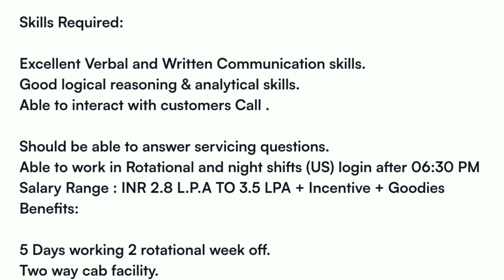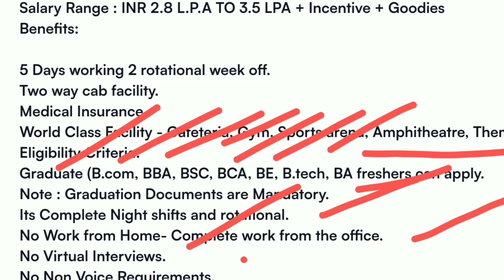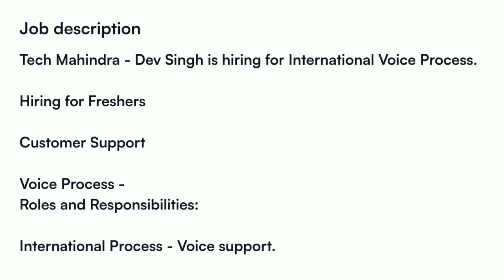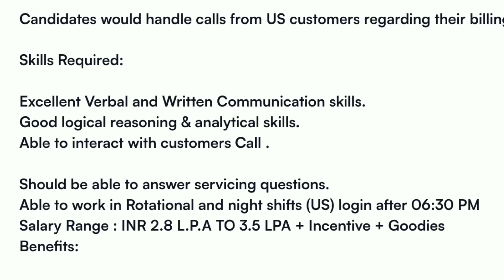Tech Mahindra Latest Recruitment 2023 | Tech Mahindra Latest Jobs Telugu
15th Dec, 8.00 AM - 11.00 AM

Tech Mahindra Info City -Survey No. 64, Unit No.12, Plot No. 35 & 36 Hi-Tech City Layout, Jubilee Enclave, Madhapur, Telangana 500081.

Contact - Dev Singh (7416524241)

Only WhatsApp (no calls) resume to 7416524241